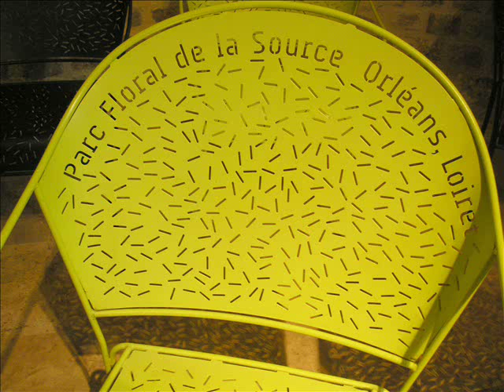Anniversaire du Parc Floral d'Orléans-La Source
Pour le 50ème anniversaire du Parc Floral d'Orléans-La Source une superbe exposition a été organisée dans la colègiale de Saint Pierre le Puellier.Plus de 6000 visiteurs ont admirer les oeuvres des artistes.